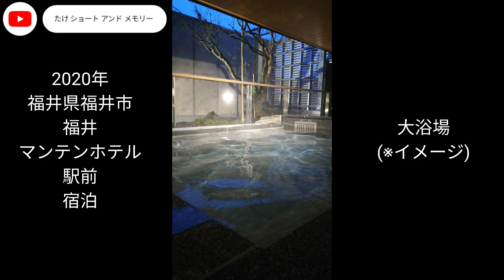福井マンテンホテル駅前 宿泊 画像＋音楽